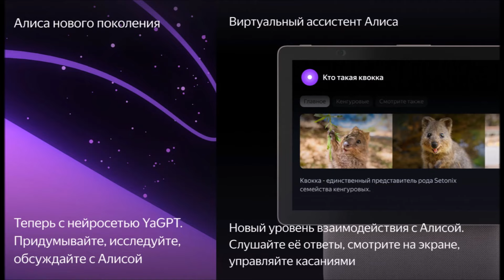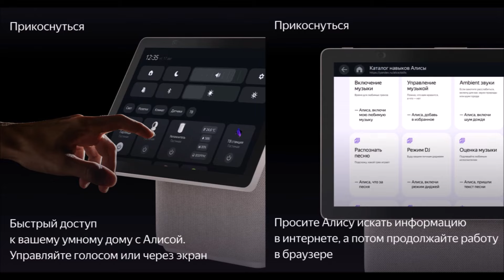Топ 11 Лучшие умные колонки 2024 Товары для дома Сбер Салют Яндекс Алиса ВК Маруся Умная колонка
11 Умных колонок с поддержкой русского языка Лучшая Умная колонка 2024
1. Яндекс Станция Дуо Макс с Алисой на YandexGPT
2. Умная колонка Яндекс Станция Макс с Алисой на YandexGPT
3. Яндекс Станция 2 Умная колонка Алиса на YandexGPT
4. Умная колонка Яндекс Станция Миди Алиса на YandexGPT
5. Колонка Яндекс Станция Мини (YNDX-00021)
6. Умная колонка Sber SberBoom 40 Вт Салют (SBDV-00090b)
7. Умная колонка VK Капсула Маруся
8. Умная колонка Sber SberBox Time/ТВ-приставка CберБокс Тайм
9. Умная колонка Яндекс Станция Лайт Алиса на YandexGPT
10. Умная колонка VK Капсула Нео Маруся
11. Умная колонка SberBoom Mini Салют
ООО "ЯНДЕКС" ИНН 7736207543